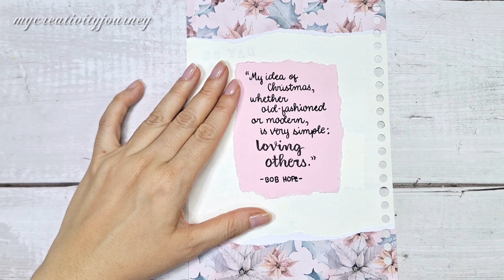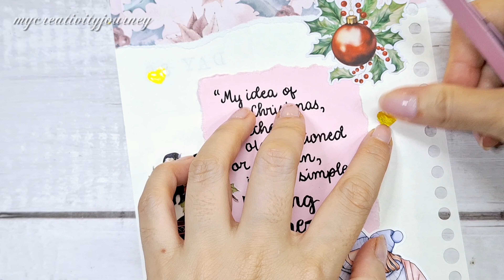100 Days of Christmas Series: Day 86 | My Creativity Journey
This is my 86th entry for my 100 Days of Christmas scrapbook journal. This will be a compilation of Christmas quotes from known people, and lines from Christmas-themed books and movies, which I will write and create for my scrapbook.

I do NOT claim ownership to these Christmas quotes.